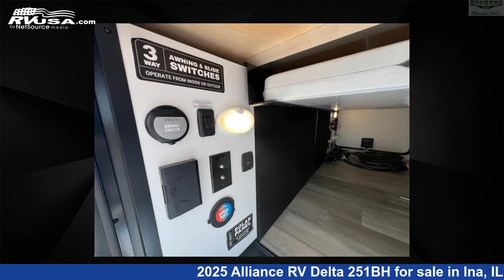Beautiful 2025 Alliance RV Delta Travel Trailer RV For Sale in Ina, IL | RVUSA.com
This 2025 Alliance RV Delta 251BH is a Travel Trailer RV. It is located in Ina, IL 62846 and is offered for sale by Zoomers RV. This New Alliance RV and features sleeps 8..

Zoomers RV is a dealer for brands like: and offers the following rv services: Parts/Accessories, Service. For more information and pricing on this unit, To see all units available for sale by Zoomers RV,